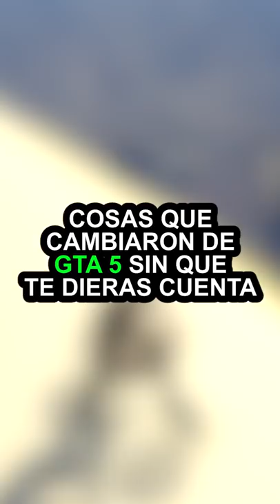CAMBIARON ESTO DE GTA 5 Y NO TE DISTE CUENTA #2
Aquí os dejo otro short sobre cosas de gta 5 que cambiaron y seguramente no te diste cuenta.